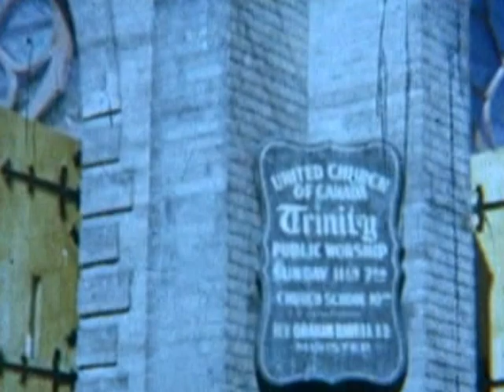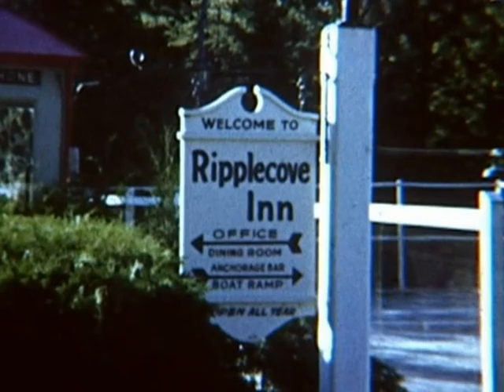Colleen and Vern's wedding. Sherbrooke, Quebec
Wedding in Sherbrooke Quebec in the 1960s.  Shot with an 8mm camera